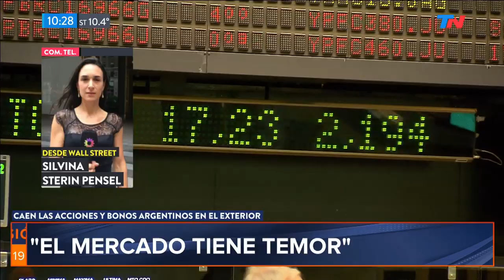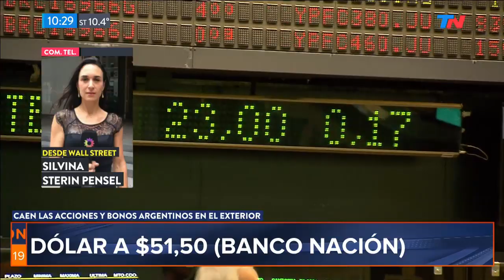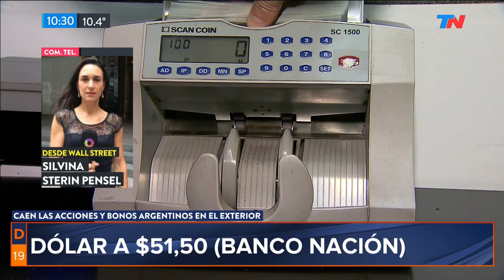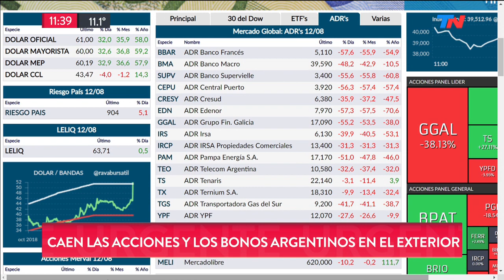Derrumbe de acciones argentinas en Wall Street tras las PASO: qué dicen los mercados internacionales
Las PASO tuvieron impacto inmediato en Wall Street y en Washington. Las acciones de las empresas argentinas se desploman en Wall Street. Los bonos argentinos también caen. Las claves.